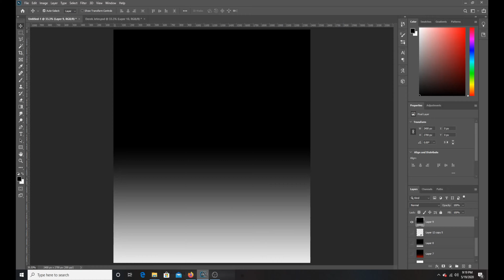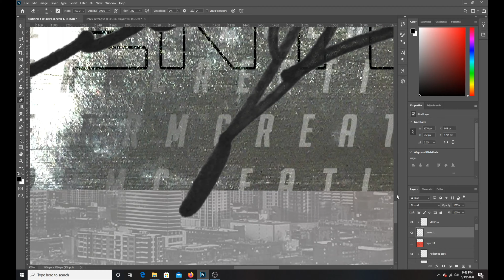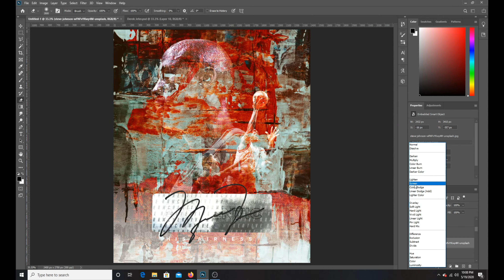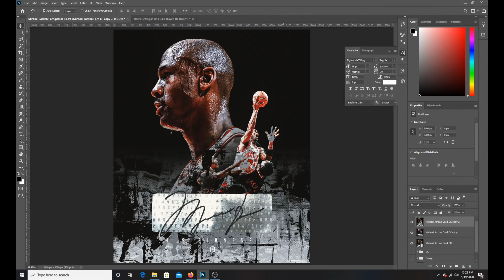NBA Speed Art - Michael Jordan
The debate of who the greatest NBA player of all time is has caused quite the stir recently with the Last Dance documentary. Rather than debating, we should appreciate the players we have been able to see in our lifetime, and rather, debate the GOATs of each decade. I have created a set of 3 Designs for the most recent 3 decades (1990s, 2000s, and 2010s).

The first installment of this series is Michael Jordan.

All wallpapers will be available for download and on my Twitter